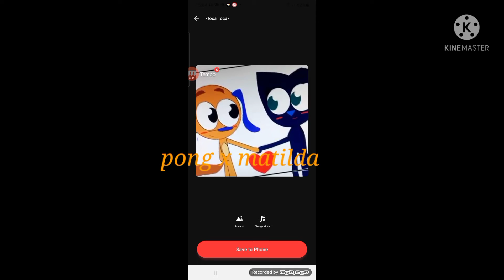pong x matilda (gift for max fan bluey)